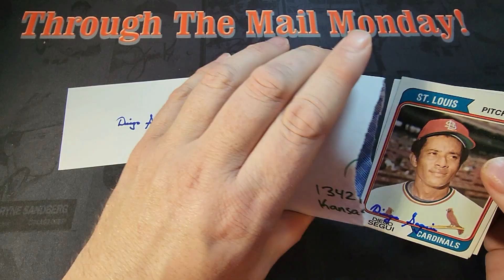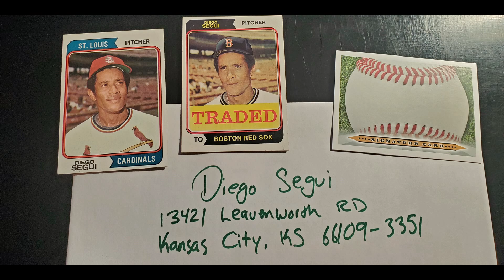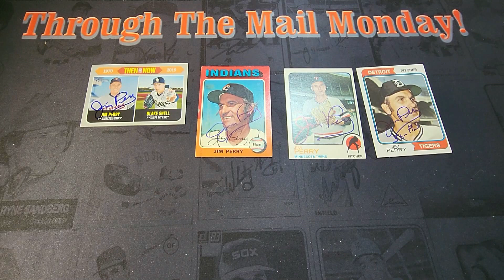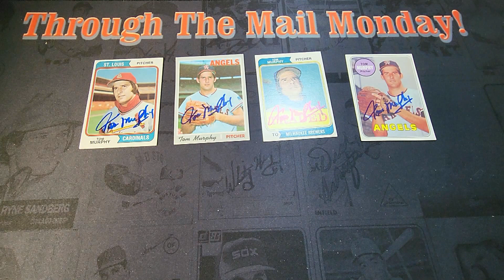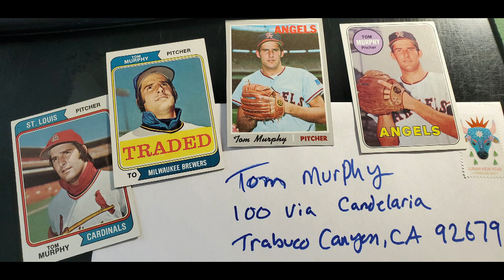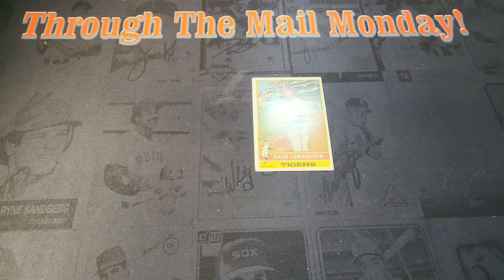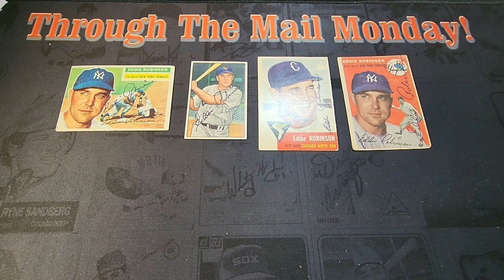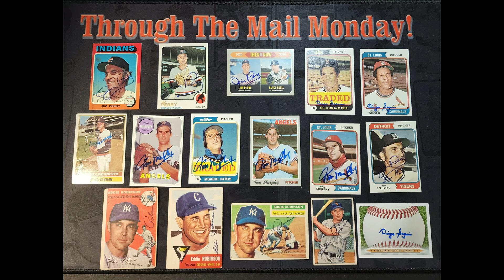Through The Mail Monday 180 - Autographs From Beyond the Grave AND MORE! 5 Stunning Returns !